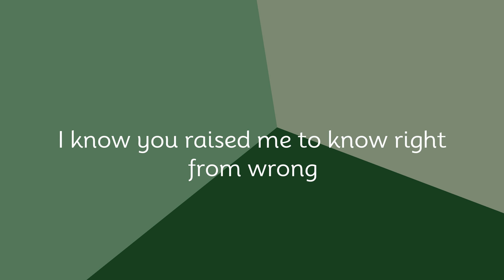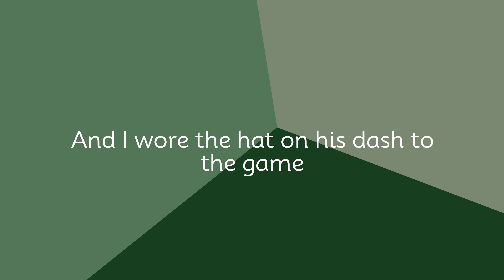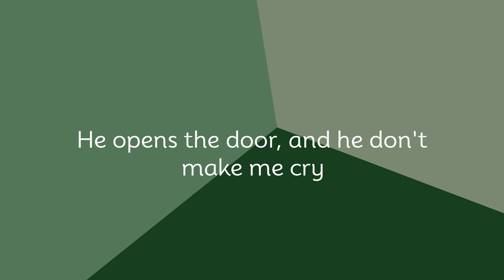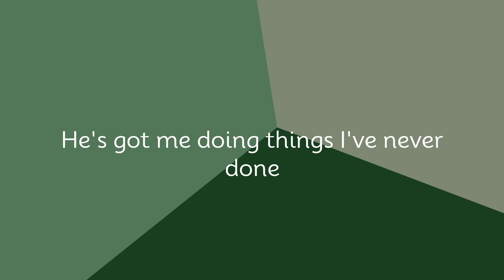Megan Moroney - Tennessee Orange (lyrics)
“Megan Moroney - Tennessee Orange” Lyrics / Lyric Video by aisright

Mama, I'm calling, I've got some news
Don't you tell Daddy, he'll blow a fuse
Don't worry I'm doing okay
I know you raised me to know right from wrong
It ain't what you think
And I'm still writing songs
Just never thought I'd see the day
I've never felt this way
I met somebody, and he's got blue eyes
He opens the door, and he don't make me cry
He ain't from where we're from, but he feels like home
He's got me doing things I've never done
In Georgia they'd call it a sin
I'm wearing Tennessee orange for him

He took me to Knoxville last Saturday
And I wore the hat on his dash to the game
Sure wasn't Athens, but I
Fell for him under those Neyland lights
Mama, forgive me
I like him a lot
Hell, I'm learning the words to "Ol' Rocky Top
And he's got a smile that makes me forget
I've always looked better in red
But I met somebody, and he's got blue eyes
And I still want the Dawgs to win
But I'm wearing Tennessee orange for him